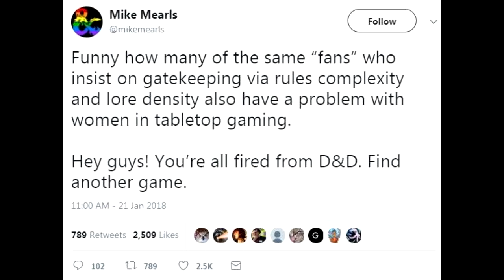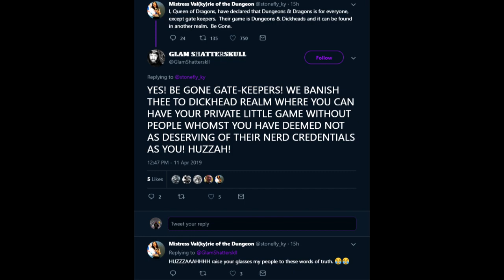A Monk's Musings #13: In (Partial) Defense of Gatekeeping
I've been seeing alot of "begone, gatekeeper!" remarks lately, so I must perform my civic duty and play devil's advocate.